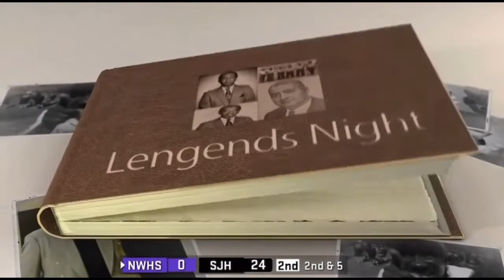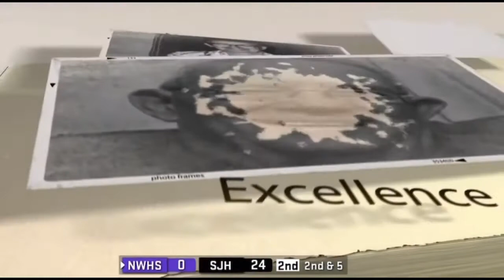Abraham Williams - Hall of Fame Recognition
Abraham Williams - Hall of Fame Recognition, 2021